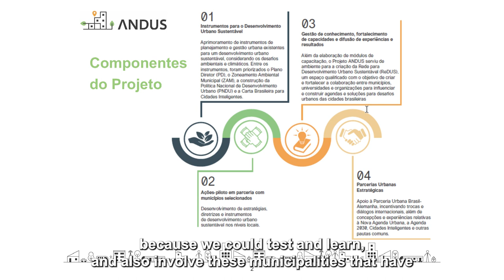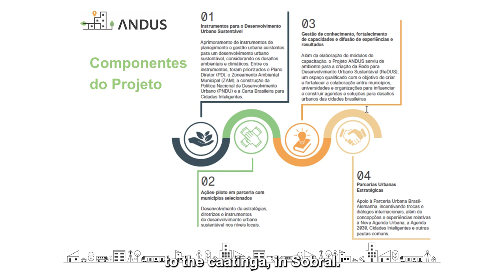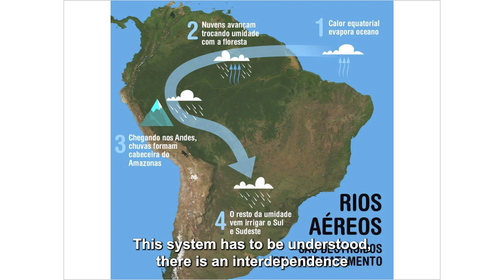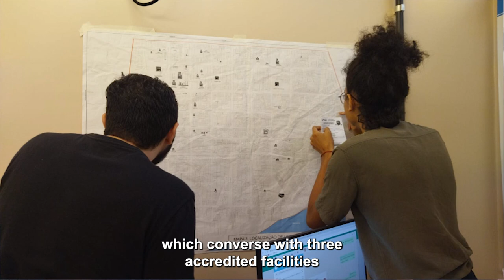Projeto Amazônia 2040 - mesa 2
Projeto Amazônia 2040 e lançamento do chamamento de boas práticas.

Métodos diferentes de uso sustentável da floresta foram os destaques da discussão. Como cuidar da mata sem impedir o desenvolvimento urbano das cidades na Amazônia?

Participantes:
- Thomaz Ramalho: assessor técnico sênior da Cooperação Técnica Alemã (GIZ)
- Myrian Cardoso: coordenadora de projetos de pesquisa Rede Amazônia
- Claudemir José Andrade: arquiteto e urbanista da IMPLURB
- Ricardo Soares Mascarello (mediador): conselheiro federal do CAU Brasil por Sergipe